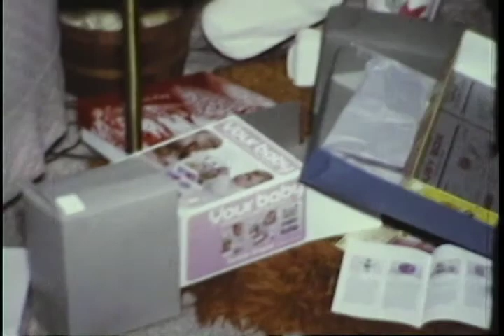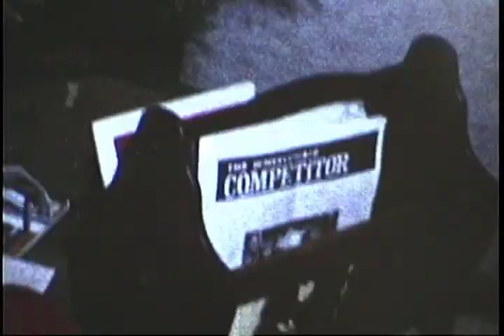Old school family video 1